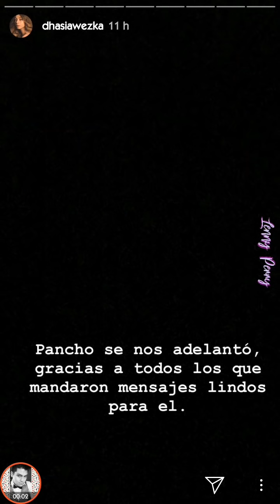Dhasia Wezka TRISTE por la muerte de Pancho *Mejoró su CRISIS NERVIOSA* | Instagram Stories 6.10.18